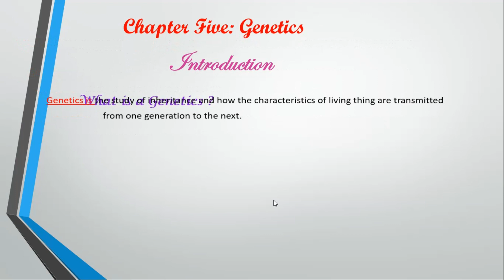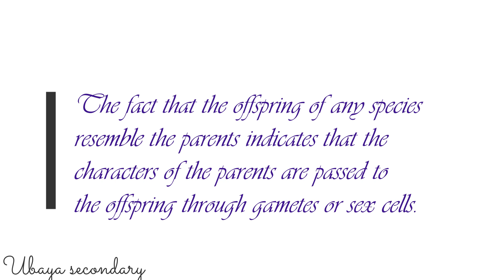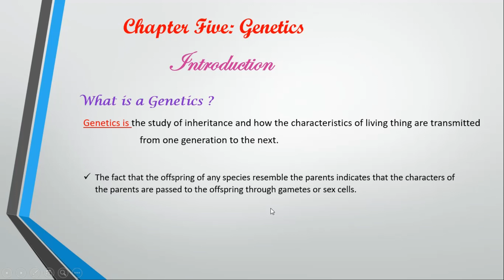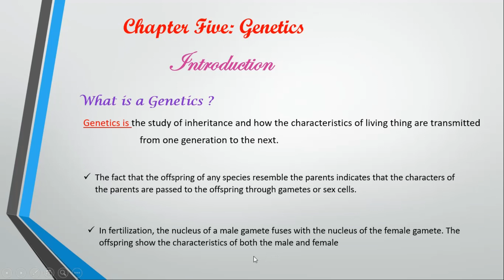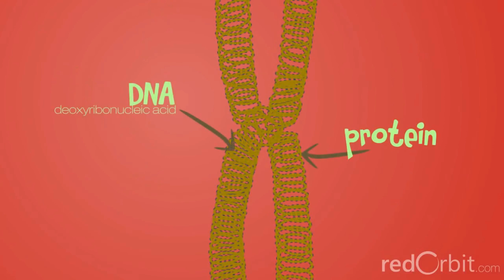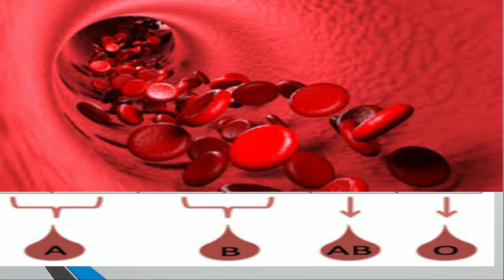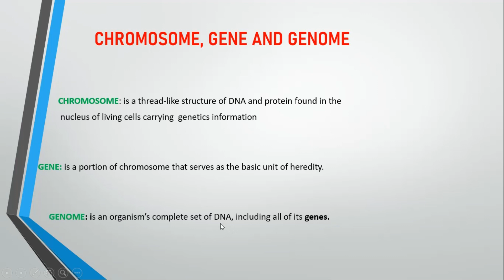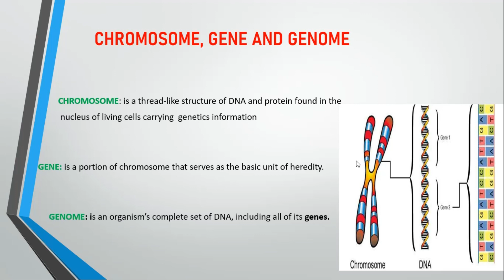Form Four/ Biology/ Chapter 5:-Genetics / Lesson one {1} / Ubaya School